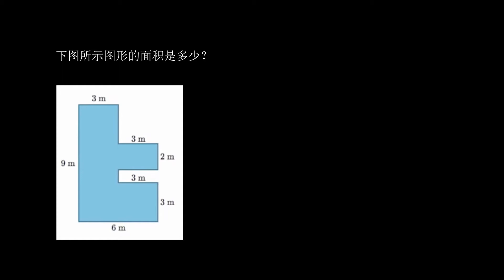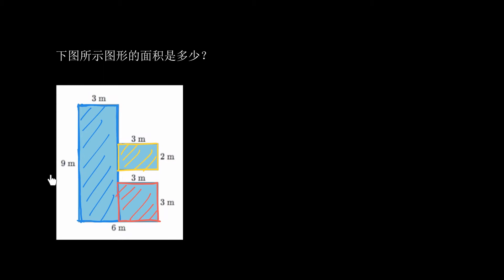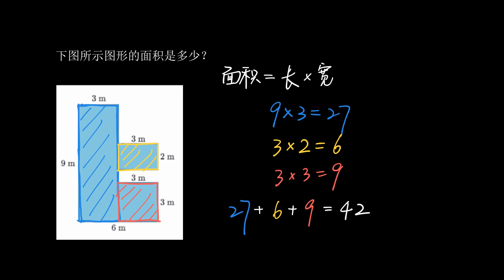56 分解图形求面积2